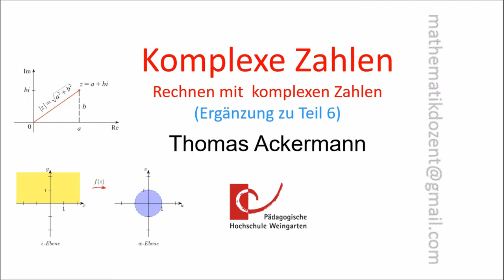Komplexe Zahlen - Ergänzung zum Teil 6 /Abschnitt 4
Quadratwurzeln komplexer Zahlen berechnen: Beispiel